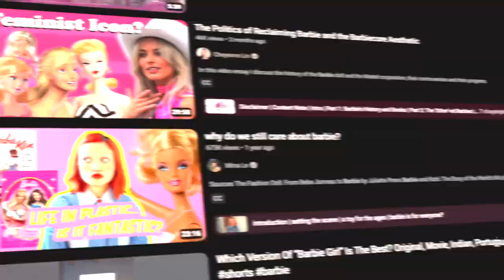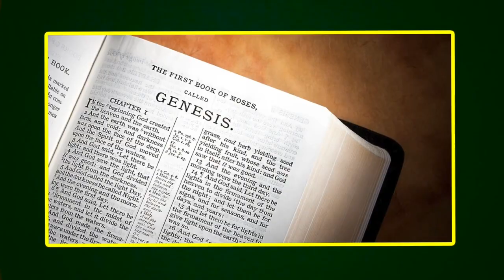What Everyone Got Wrong About "Barbie"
Barbie was misinterpreted by both conservative and liberal pundits alike. The movie wasn't about gender roles as much as it was about humanity, with a surprising twist on Genesis.

You can find Ken on ...

Jump to:

00:00 Conservative rage
00:24 Intro
00:57 Barbie plot (Spoiler Alert!)
1:46 The main points
3:27 It's not about gender, it's...
05:04 The creation story
06:36 Controversy was worth it
06:45 I'm just Ken